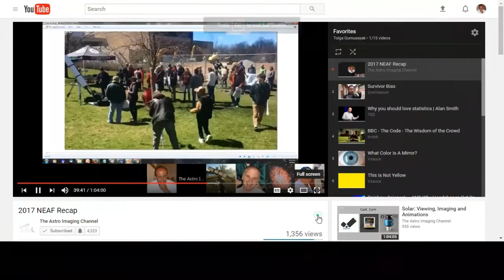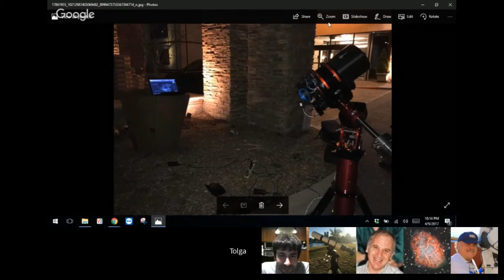Talking about the RH200 with a MyT at NEAIC NEAF 2017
Part of TAIC NEAF 2017 recap where we talked about the new Officina Stellare RH200 paired with a Software Bisque Paramount MyT.